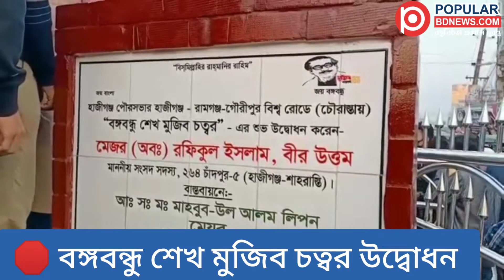হাজীগঞ্জে বঙ্গবন্ধু শেখ মুজিব চত্বর উদ্বোধন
হাজীগঞ্জ বিশ্বরোস্থ মুজিব চত্বর